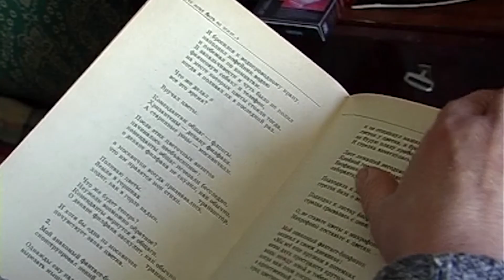Александра ЛАВРОВА "Мои года"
Вахтанг Кикабидзе, Эдита Пьеха, Валентина Толкунова, Вячеслав Добрынин, Эдуард Хиль, Юрий Антонов, Иосиф Кобзон в программе Александры ЛАВРОВОЙ (автор и ведущая) «Мои года» (2005 г.) из цикла «Танцплощадка Александры Лавровой».

Благодарим компанию «Пульт.ру» за предоставленный Hi-Fi проигрыватель винила.